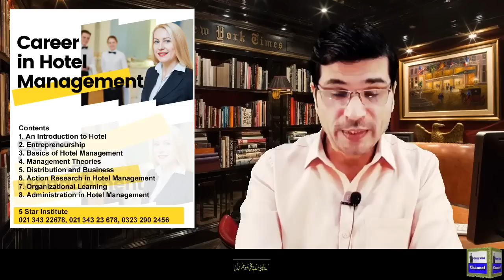Croatia Work Permit & Jobs 2023 Step by Step Full Process Urdu I Easy Visa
Web: 5staraviation.pk